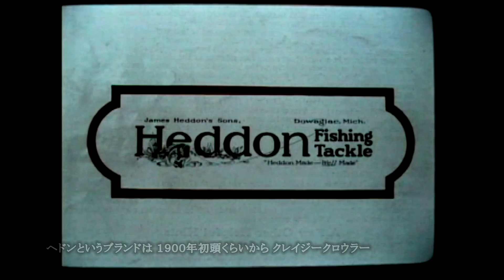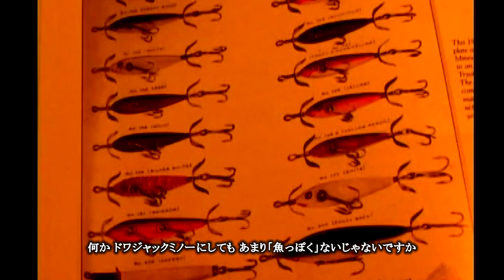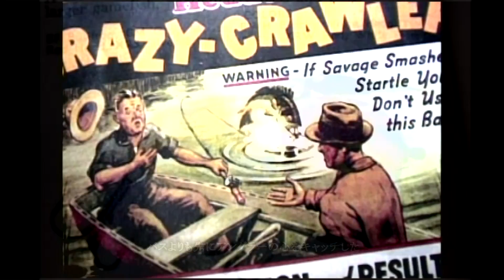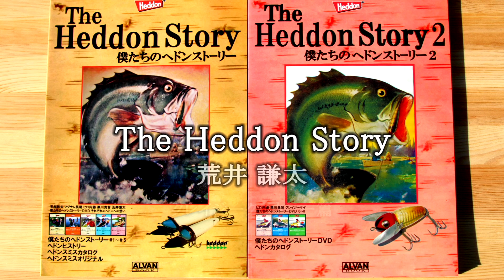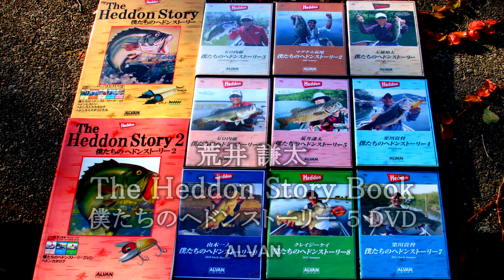FROG 荒井謙太 僕たちのヘドンストーリー５ クレイジークロウラー篇 荒井謙太さんが へドンから受けた影響とは？。ALVAN DVD ●ALVANTV-YouTubeチャンネルご登録お願いします。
ALVAN DVD「荒井謙太 僕たちのヘドンストーリー５」クレイジークロウラー篇。荒井謙太さんのヘドンストーリーとフィッシングスト―リー。クレイジークロウラーがプラグやロッド作りに与えた影響とは・・・。